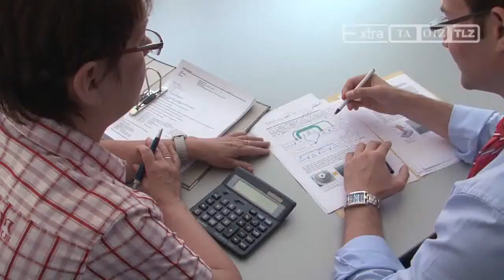Aufbaubank Thüringen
Die Thüringer Aufbaubank ist die Förderbank Thüringens. Wir setzen uns dafür ein, dass in unseren Unternehmen zukunftsträchtige Investitionen und nachhaltige Werte geschaffen werden. Allein im Jahr 2011 konnten wir der Wirtschaft Investitionen von 1,6 Milliarden Euro ermöglichen, 4.300 zusätzliche Arbeitsplätze wurden so geschaffen. Unser Förderauftrag verpflichtet uns, Thüringen zu stärken. Diesen Auftrag werden wir auch in Zukunft verantwortungsvoll umsetzen.